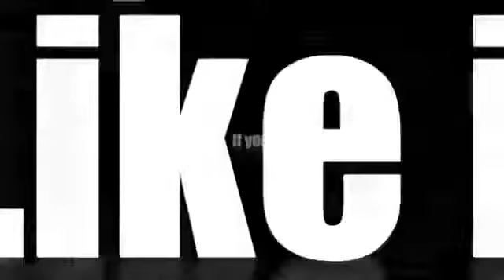Kölsches Original Brüderles Schwarzer Stern!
Der Kölsche grüßt Brüderle, von wegen Sexismus!